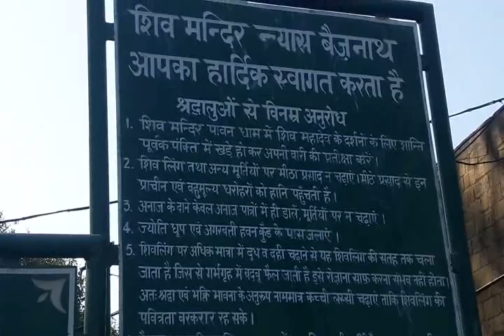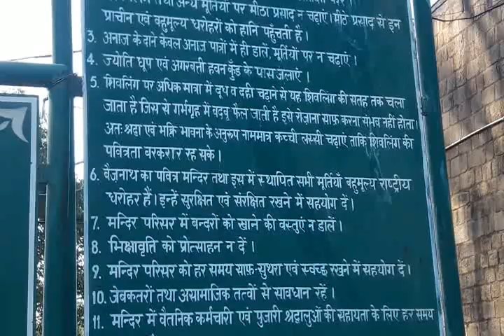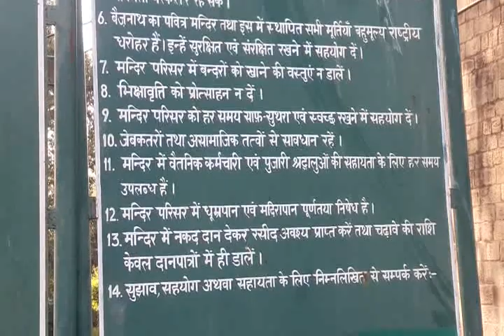Baijnath Temple, Kangra, Himachal Pradesh || Himachal Darshan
Baijnath is a small town in Kangra district of Himachal Pradesh. The Bajinath temple is a very famous ancient temple of Lord Shiva. It counts under one of twelve jyotirlingas. The temple, situated at an elevation of 1,314 mts is a small township in the Dhauladhar range of western Himalayas. It was built in 1204 AD by two of the native merchants Ahuka and Manyuka. The name Baijnath became popular after the temple was named.

The temple's architecture is a perfect example of the Nagara style. It is imbibed from Orissa's traditional style. The temple has been continuously worshipped since it is constructed. There are two long inscriptions in the porch of the temple that indicate that a temple of Shiva used to exist on the same spot . It is heavily ornamented with floral and geometrical designs . Not only that , the images of various gods and goddesses, including Lord Vishnu and Goddess Lakshmi are also there . The Nandi which is the vahan rests outside the temple on the compound.

During festivals like Makara Sankranti, Maha Shivaratri, Vaisakha Sankranti and Shravana Mondays , people come and celebrate them with great zeal and grandeur. It is almost a five-days function held on Maha Shivratri every year when devotees in great numbers visit the temple to take the blessings from Lord Shiva. During the function, security arrangements are done to avoid unwanted elements . The authorities take care of the protection of the tourists so that their trip is made hassle free.

Himachal Darshan
himachaldarshan